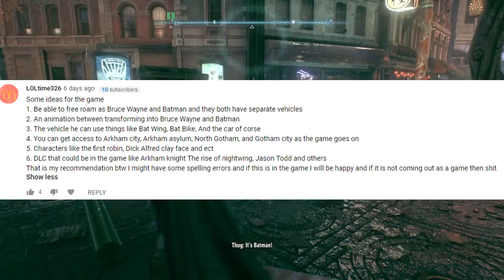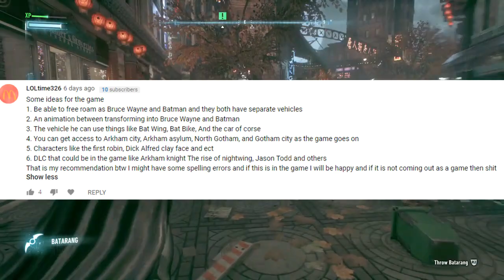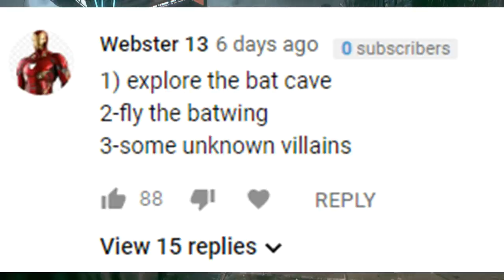Batman Arkham 2019 - People Are TRIGGERED... & Bruce Wayne Option, Explore Bat Cave & More (Ideas)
GET 1 EUR ENEBA BONUS!
- most reliable place to buy games for a best price!